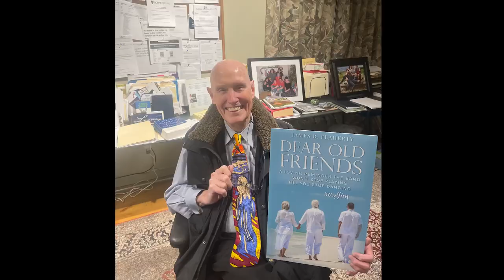FFP Podcast Ep.70 - Learning From Our Elders: A Special Conversation With Author James Flaherty!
Find out why learning from our elders can help us live longer and healthier lives!

Episode 70 of the Fit Father Project Podcast is all about learning from our elders and how to live in balance and moderation.

In this episode, you’ll meet James Flaherty, an author, career businessman, father, and grandfather, whose new book, Dear Old Friends: A Loving Reminder the Band Won't Stop Playing Till You Stop Dancing, is a must-read!

I think learning from our elders is vital, and Jim is a guy, by my estimation, who’s doing it really right.

He’s approaching 90 and he’s out there writing books and talking to schools. And, he’s so full of life!

His body is energetic and strong, and he's doing the right kinds of things to take care of his health while aging.

He's living in balance and moderation.

And that’s the goal that many of us in the Fit Father and Fit Mother communities are striving for!

So, sit back and enjoy this powerful conversation with an amazing man!

In this episode you’ll learn:
- Stories of Jim’s life experiences as a younger man with older friends.
- How those relationships guided his life philosophy.
- The importance of the Golden Rule.
- Why you get what you give.
- What men should do for self-care — and why they should.
- What Jim does to keep his body healthy.

Quick Timestamps:
(0:00) Intro
(3:43) Meet James Flaherty
(4:18) Super-Aging
(8:00) What is most important to James in life now
(11:54) Jim’s self-care rituals
(19:12) Passion and what drives Jim
(23:04) How Jim became a writer
(31:45) Overcoming obstacles and removing fear
(35:42) Accepting and acknowledging your age
(39:14) What makes life and work meaningful
(43:50) How time became more precious
(50:20) Where to find Jim’s book

Articles, Vids, & Links Referenced in This Video